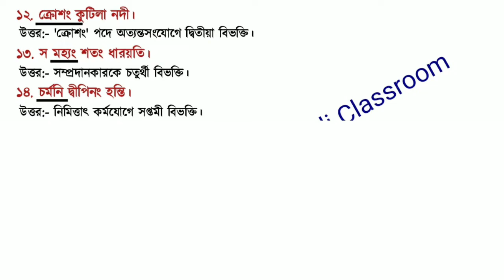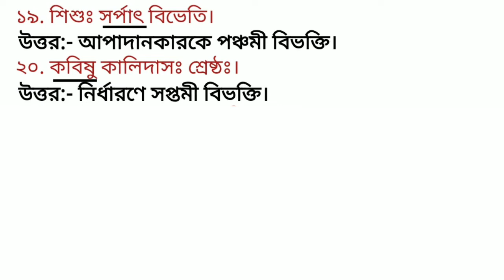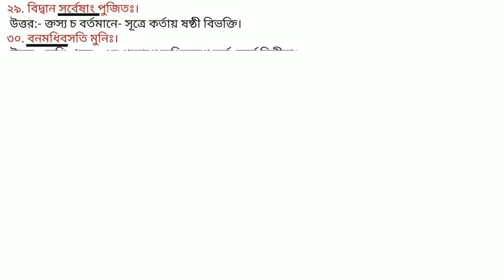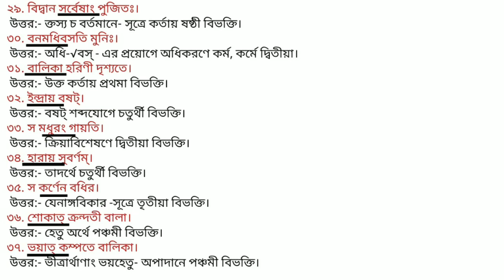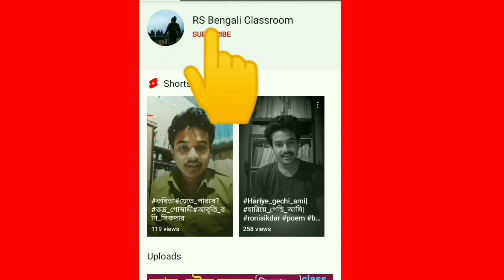উচ্চ মাধ্যমিক সংস্কৃত কারক বিভক্তি | Class 12 Sanskrit 'Karok Bibhokti' | H.S Suggestion 2022